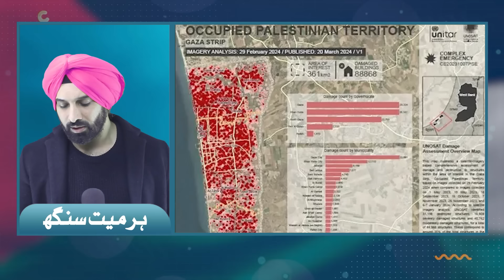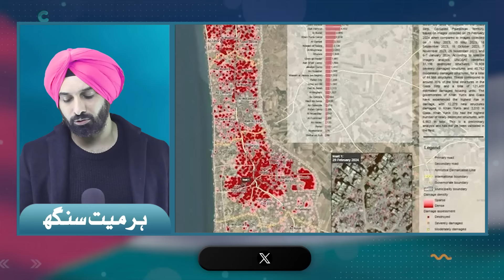Palestine Israel Updates & Views - 23 March 2024 - Harmeet Singh